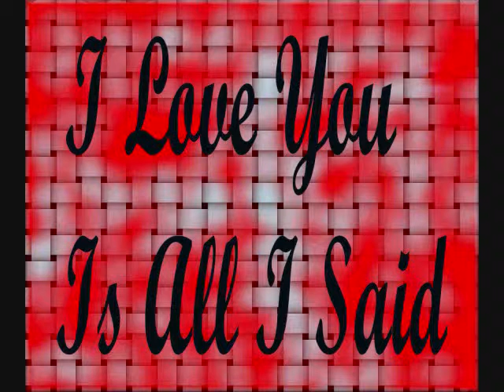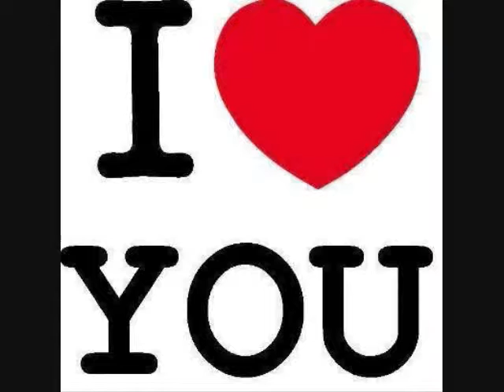I Love You Is All I Said (Original)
Rock 'n' Roll song about the expectations of love. walk on water raise the dead